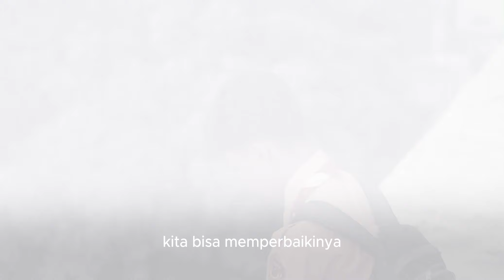EVALUASI - IKLAN LAYANAN MASYARAKAT - SMP NEGERI 1 PONCOKUSUMO - PANDU INDRAKILA 2024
Assalamualaikum Wr. Wb,
Salam Pramuka⚜️
Di era digital ini, kita sering terjebak dalam penggunaan gadget yang berlebihan. Gawai telah menjadi bagian tak terpisahkan dari kehidupan sehari-hari, namun tanpa disadari, ketergantungan kita pada perangkat ini dapat membawa dampak negatif. Video ini menyoroti berbagai konsekuensi dari kecanduan gadget, mulai dari penurunan produktivitas, gangguan tidur, hingga masalah penurunan prestasi di sekolah.

Iklan layanan masyarakat ini mendorong kita sebagai generasi penerus bangsa dan sebagai pramuka penggalang untuk mengevaluasi dalam berbagai hal agar terus sadar bahwa gadget memang di tangan, tapi jangan sampai mengalahkan buku pelajaran. Teknologi itu hanya alat, bukanlah sebuah  tujuan. Raih prestasi di dunia nyata, bukan hanya di layar kaca.
Terima kasih kepada semua pihak yang terlibat.
Aktifkan notifikasinya :)
Wassalamualaikum Wr. Wb
Salam Pramuka⚜️